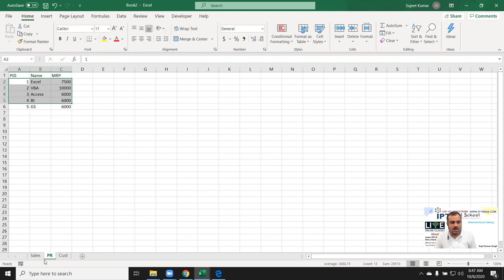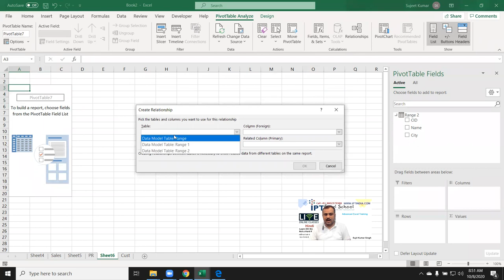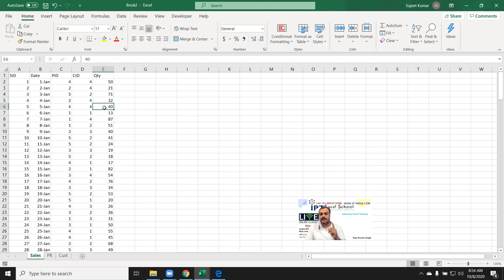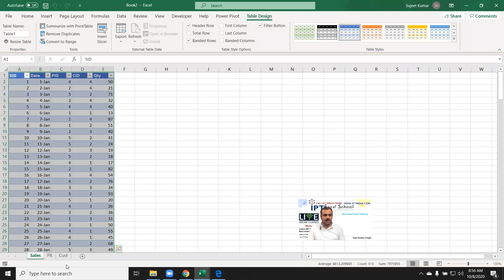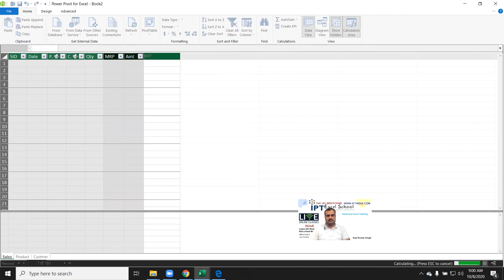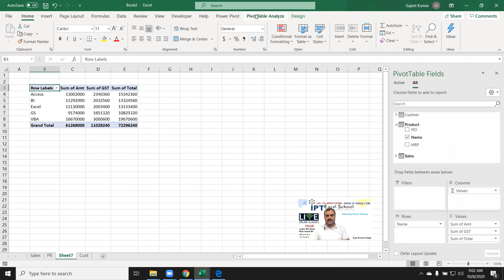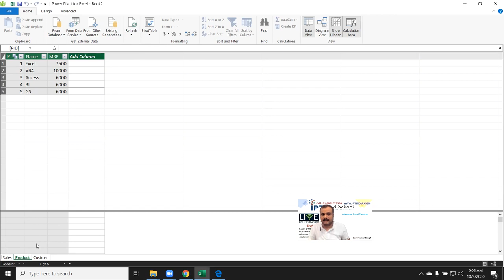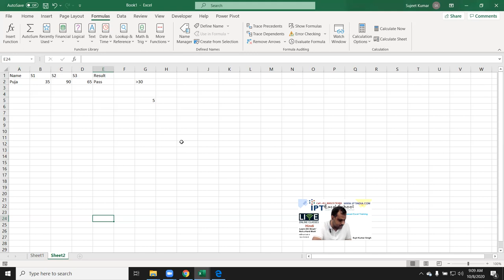Power Pivot in Excel 365 / 2019 / 2016